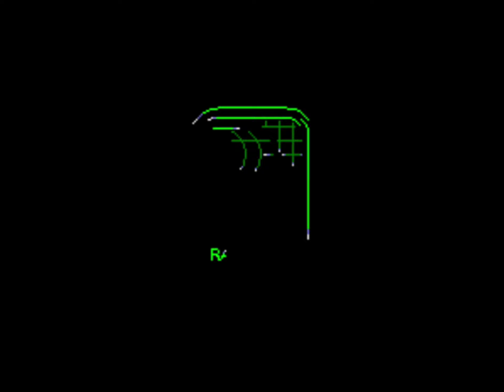Let's Play DONKEY KONG COUNTRY 2 (SNES) - pt 13 - Maybe the TROLLIEST Level in the Game! (blind)